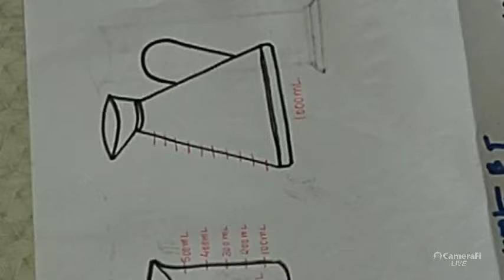Measurements and volume